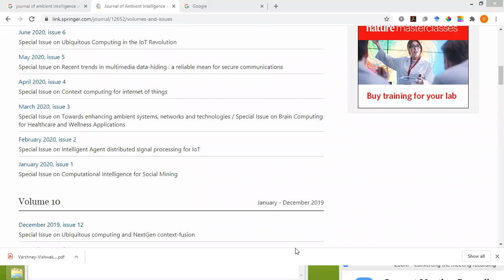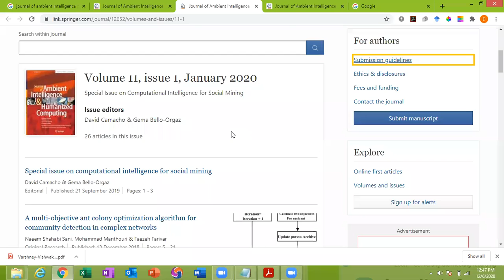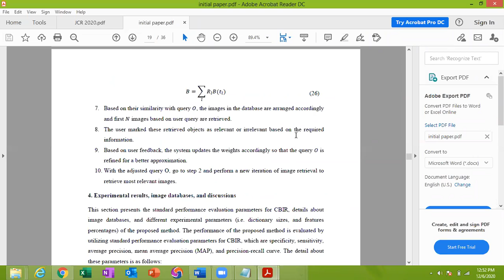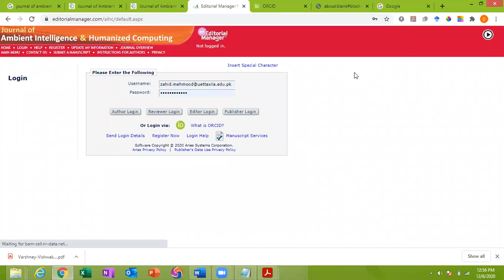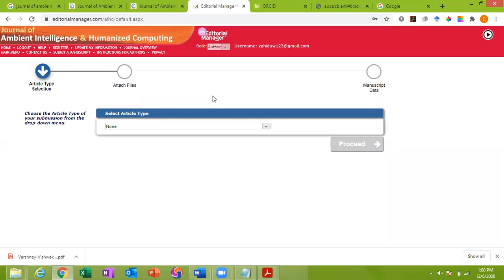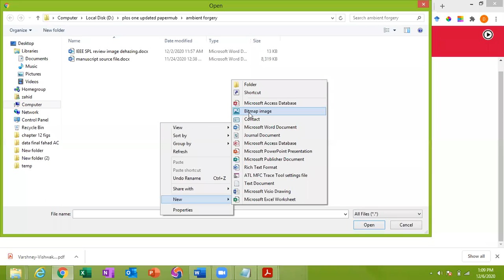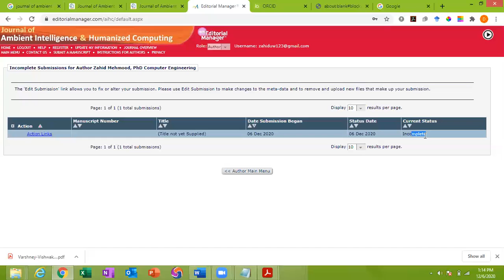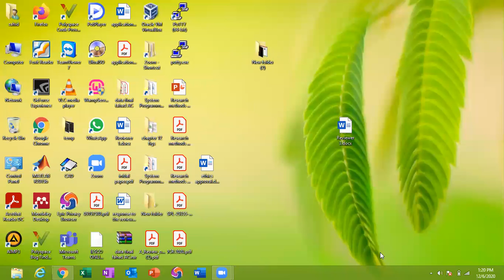How to publish your research paper | Step-by-Step | From Start to End | complete Guide | part 2